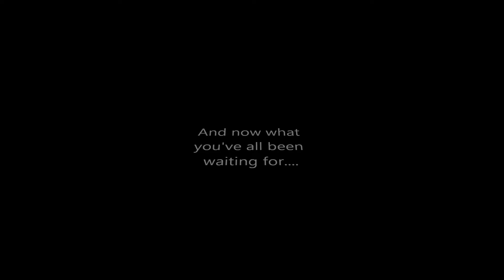Fireworks 101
A collection of different fireworks I've set off in July of 2011, mainly on independence day. This shows the names of each firework as it's set off. Starting with the most basic and unimpressive, to extravagant and. illegal in most area's. =P